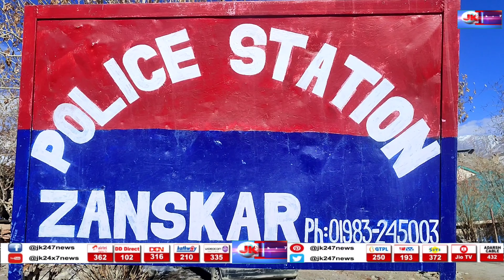MESSAGE BY SHRI JIGMET SINGAY WANGDUS S.H.O POLICE STATION ZANSKAR REGARDING COVID-19🦠😷.